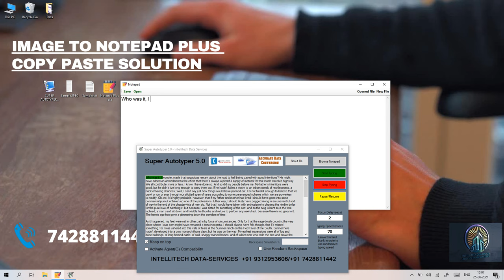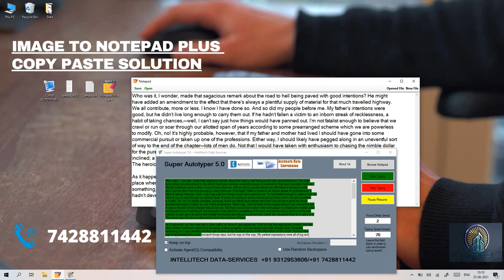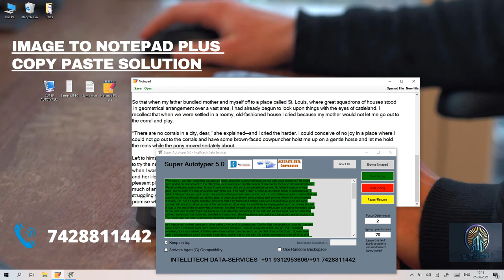NotepadPlus Conversion Software/ Image to Notepad+/Notebook conversion/ Notepad Plus Copy Paste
.wrt

How to convert image to Notepad Plus?
How to copy paste in NotepadPlus software?
How to Copy paste in Notepad+
Copy paste in Notepad++
Copy paste in NotepadPlus?
JPEG to NotepadPlus
JPEG to Notepad Plus
JPEG TO NOTEPAD+
JPEG TO NOTEPAD++

How to convert image to .xtt?
How to convert image to .px?
How to convert image to .nts?
How to copy paste in nts notepad
How to convert JPEG to .xtt?
How to convert image to Rt notepad?
How to convert image file to RT notepad?
How to convert any image to text?
How to convert any image to html?
So many questions one answer:-

10 yrs experience in Software development and Data Entry Services

RT Notepad
.dtt
.xtt
.px
.enc
Notepad RT ++
Notepad RT V
Notepad Rtx
PX NOTEPAD
Notepad PX
Notepad RT Version 2

Epub Notepad
.dxt
.enc
.wrt
.rtx
#.rtx